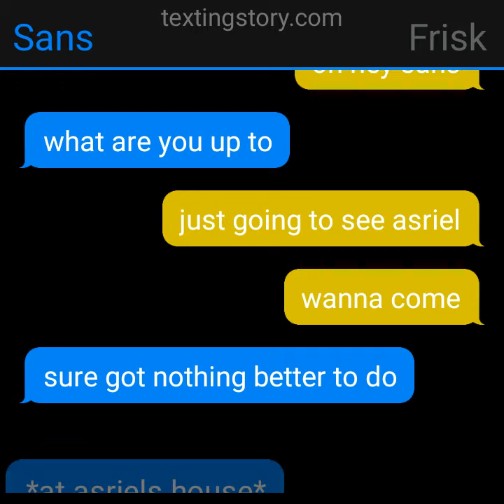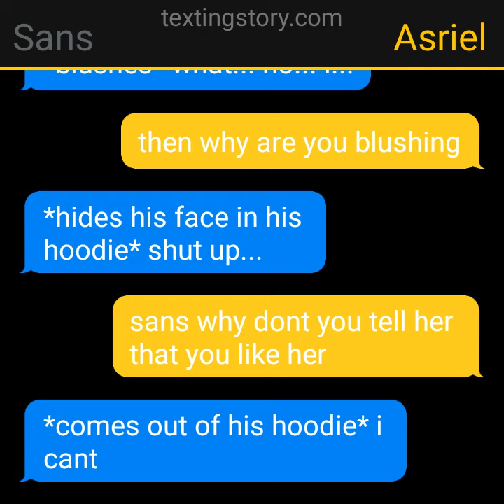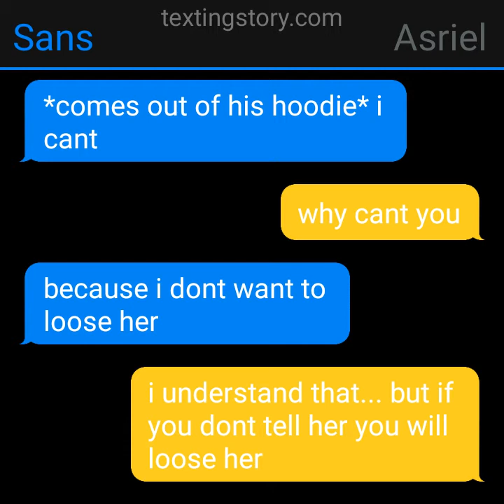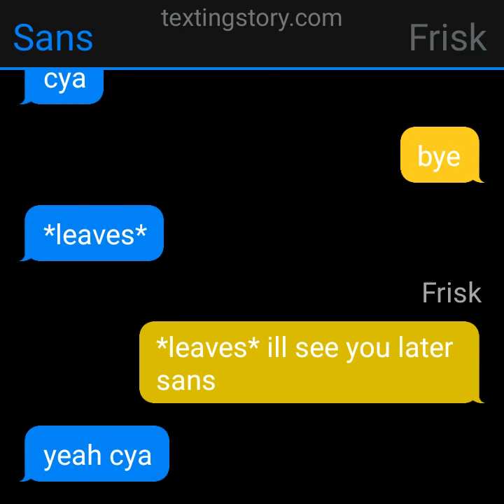Sans x Frisk part 1